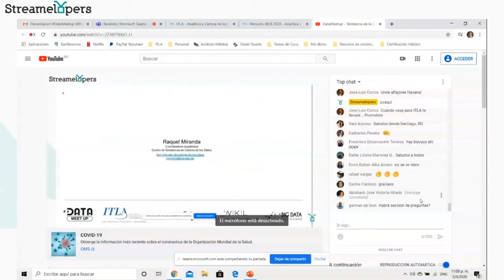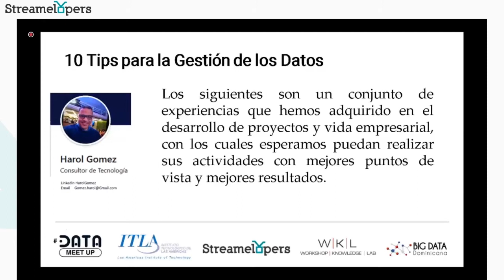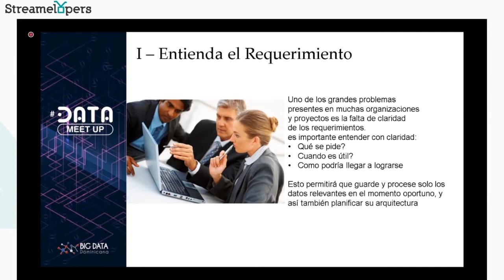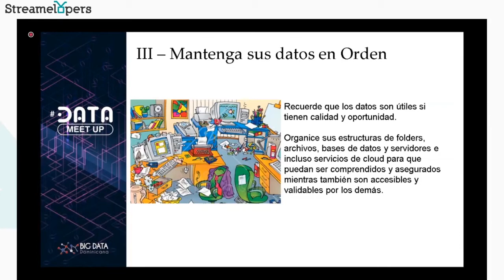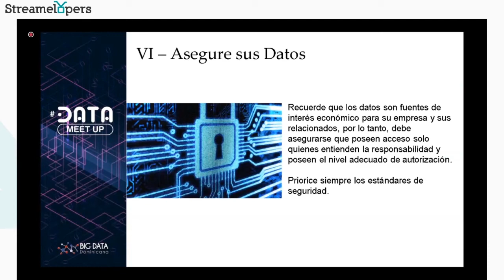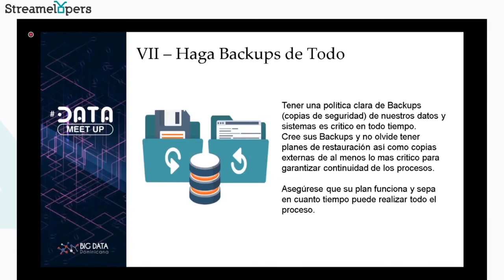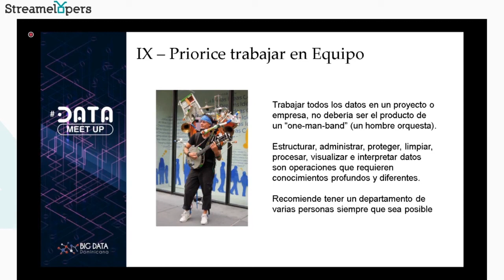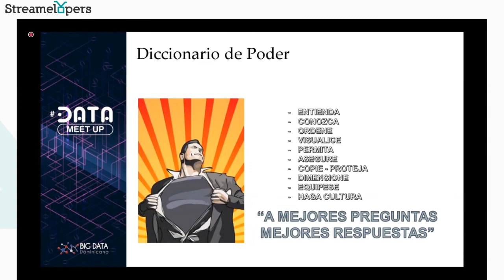10 consejos para la gestión de datos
Orador: Harol Gómez
Tema: 10 consejos para la gestión de datos
Evento: DataMeetup - BigDataDO

Un panel de diferentes expertos e investigadores que compartirán, cómo la ciencia de datos puede proporcionarnos información sobre el COVID-19 desde una perspectiva de salud, analítica de datos y estadística.

Muchos de nosotros estamos trabajando desde casa en estos días. La vida como la conocemos ha cambiado drásticamente en las últimas semanas debido al COVID-19.
Es por eso que los Científicos de Datos en la Comunidad de Big Data DO, les hemos preparado esta conferencia titulada:
Tendencia de la Ciencia de los Datos en tiempos del COVID-19

- Harol Gómez
Charlista (Speaker) para organizaciones y eventos nacionales e internacionales de diferentes ambitos.
Preparado para gestionar, planificar y desarrollar proyectos que agreguen valor a las instituciones, satisfaciendo los presupuestos y requerimientos asi como tambien eficientizando los procesos involucrados para un mejor equilibrio de inversion y beneficio.